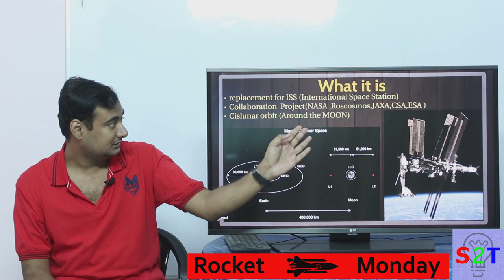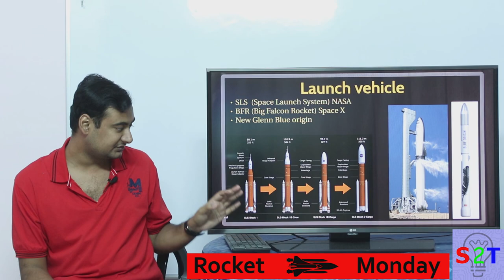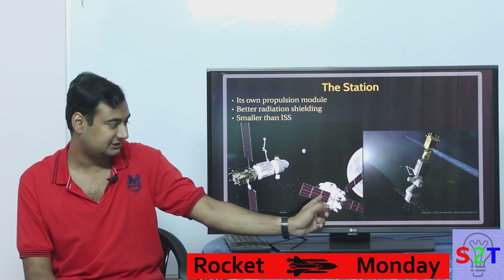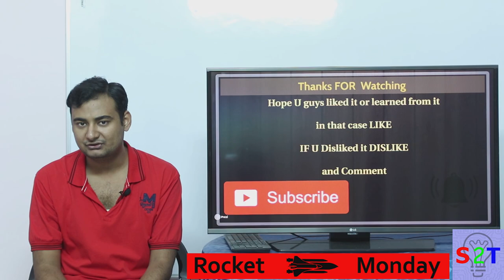Rocket Monday Ep15 (Deep Space Gateway/LOP-G)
In this ep we will look at the replacement for ISS (LOP-G)
who is paying for it and where it will be
Which Rocket launtcher we will use for the Construction
The station designe propulsion and radiation shielding
what we can gain is better understanding of cosmic radiation
The Stupidity of the whole thing

Criticisms
NASA Astronaut Terry Virts
"shackle human exploration, not enable it"
Mars Society founder Robert Zubrin
"NASA's worst plan yet"